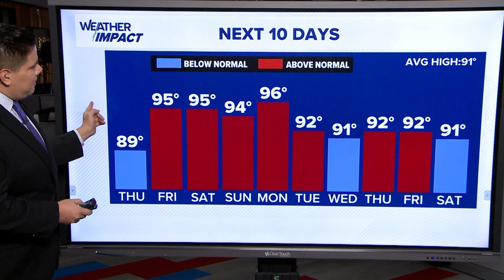NOAA says La Niña favored to emerge this fall | How that affects weather patterns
Ocean temperatures in the equatorial Pacific Ocean are favorable for La Niña conditions through winter.